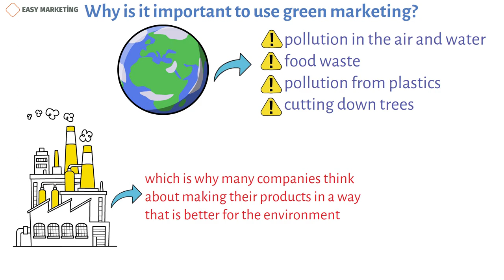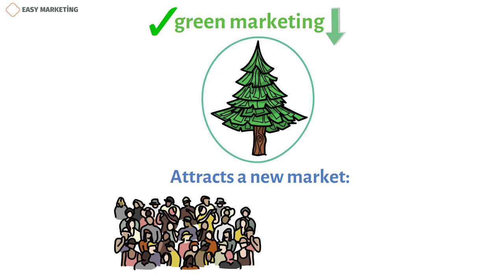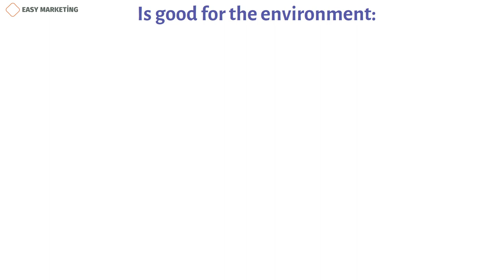Green Marketing importance and Benefits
In this video, we'll be exploring the importance and benefits of green marketing. As consumers become increasingly aware of the impact of their purchasing decisions on the environment, businesses need to adapt their marketing strategies to reflect these changing attitudes.

Green marketing involves promoting products or services that are environmentally sustainable or have a minimal impact on the planet. This type of marketing can have a range of benefits for businesses, including:

Increased customer loyalty: By promoting environmentally friendly products or services, businesses can appeal to customers who prioritize sustainability. This can lead to increased brand loyalty and repeat business.

Competitive advantage: As more consumers become environmentally conscious, businesses that prioritize sustainability can gain a competitive advantage over those that do not.

Cost savings: Adopting environmentally sustainable practices can often result in cost savings for businesses. For example, using renewable energy sources can reduce energy costs in the long run.

Improved brand reputation: By promoting sustainability, businesses can improve their brand reputation and appeal to customers who prioritize socially responsible companies.

Positive impact on the environment: Ultimately, green marketing can have a positive impact on the environment by encouraging more sustainable consumer behavior.

Throughout this video, we'll be exploring these benefits in more detail and discussing how businesses can incorporate green marketing into their overall marketing strategies. So if you're interested in learning more about this important topic, be sure to watch the video until the end!

Copywriter: Kamran Tagiyev
Voiceover author: Jeremy G.
Animation author: Jale Hesenzadeh
Sound editor: Mahluga Taghiyeva
Project manager: Kamran Tagiyev